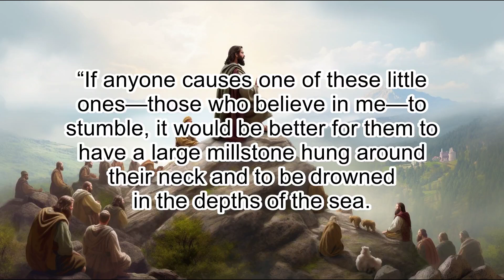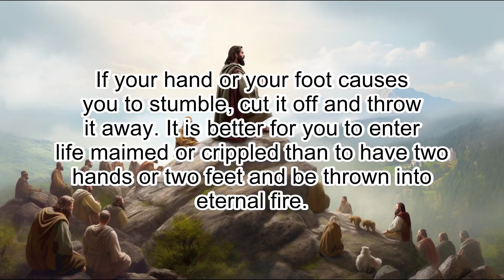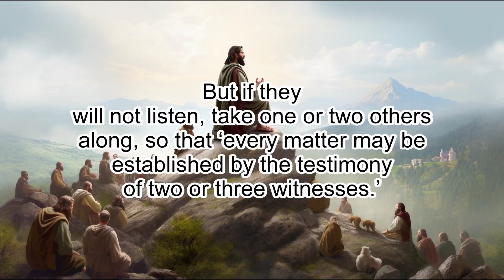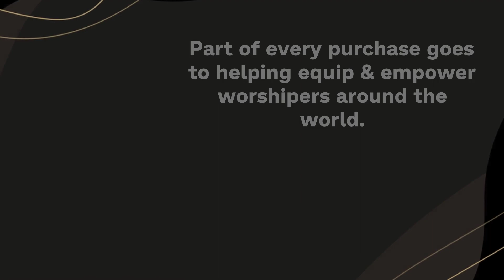Matthew 18: Jesus, the Child, and the Sinning Brother - Clear & Engaging Audio Bible Reading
Discover the powerful messages of Matthew 18 with this clear and engaging audio recording. Experience the humility and child-like faith exemplified by Jesus, the importance of restoring relationships with sinning brothers, and the power of forgiveness. This chapter is perfect for study, reflection, or meditation, and will leave you with a deeper understanding of Jesus' teachings. Follow along with this reading and let the Scriptures come alive.

MATTHEW 18

1 At that time the disciples came to Jesus and asked, “Who, then, is the
greatest in the kingdom of heaven?”

2 He called a little child to him, and placed the child among them.

3 And he
said: “Truly I tell you, unless you change and become like little children,
you will never enter the kingdom of heaven.

4 Therefore, whoever takes the
lowly position of this child is the greatest in the kingdom of heaven.

5 And
whoever welcomes one such child in my name welcomes me.

6 “If anyone causes one of these little ones—those who believe in me—to
stumble, it would be better for them to have a large millstone hung around
their neck and to be drowned in the depths of the sea.

7 Woe to the world
because of the things that cause people to stumble! Such things must come, but
woe to the person through whom they come!

8 If your hand or your foot causes
you to stumble, cut it off and throw it away. It is better for you to enter
life maimed or crippled than to have two hands or two feet and be thrown into
eternal fire.

9 And if your eye causes you to stumble, gouge it out and throw
it away. It is better for you to enter life with one eye than to have two eyes
and be thrown into the fire of hell.

10 “See that you do not despise one of these little ones. For I tell you that
their angels in heaven always see the face of my Father in heaven.

12 “What do you think? If a man owns a hundred sheep, and one of them wanders
away, will he not leave the ninety-nine on the hills and go to look for the
one that wandered off?

13 And if he finds it, truly I tell you, he is happier
about that one sheep than about the ninety-nine that did not wander off.

14 In
the same way your Father in heaven is not willing that any of these little
ones should perish.

15 “If your brother or sister sins, go and point out their fault, just between
the two of you. If they listen to you, you have won them over.

16 But if they
will not listen, take one or two others along, so that ‘every matter may be
established by the testimony of two or three witnesses.’

17 If they still
refuse to listen, tell it to the church; and if they refuse to listen even to
the church, treat them as you would a pagan or a tax collector.

18 “Truly I tell you, whatever you bind on earth will be bound in heaven, and
whatever you loose on earth will be loosed in heaven.

19 “Again, truly I tell you that if two of you on earth agree about anything
they ask for, it will be done for them by my Father in heaven.

20 For where
two or three gather in my name, there am I with them.”

21 Then Peter came to Jesus and asked, “Lord, how many times shall I forgive
my brother or sister who sins against me? Up to seven times?”

22 Jesus answered, “I tell you, not seven times, but seventy-seven times.

23 “Therefore, the kingdom of heaven is like a king who wanted to settle
accounts with his servants.

24 As he began the settlement, a man who owed him
ten thousand bags of gold was brought to him.

25 Since he was not able to pay,
the master ordered that he and his wife and his children and all that he had
be sold to repay the debt.

26 “At this the servant fell on his knees before him. ‘Be patient with me,’ he
begged, ‘and I will pay back everything.’

27 The servant’s master took pity on
him, canceled the debt and let him go.

28 “But when that servant went out, he found one of his fellow servants who
owed him a hundred silver coins. He grabbed him and began to choke him. ‘Pay
back what you owe me!’ he demanded.

29 “His fellow servant fell to his knees and begged him, ‘Be patient with me,
and I will pay it back.’

30 “But he refused. Instead, he went off and had the man thrown into prison
until he could pay the debt.

31 When the other servants saw what had happened,
they were outraged and went and told their master everything that had
happened.

32 “Then the master called the servant in. ‘You wicked servant,’ he said, ‘I
canceled all that debt of yours because you begged me to.